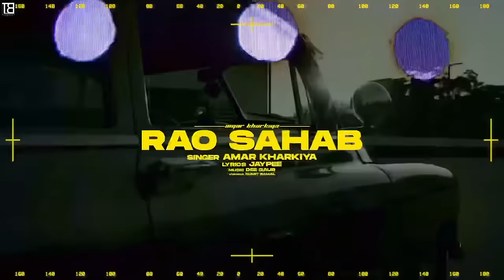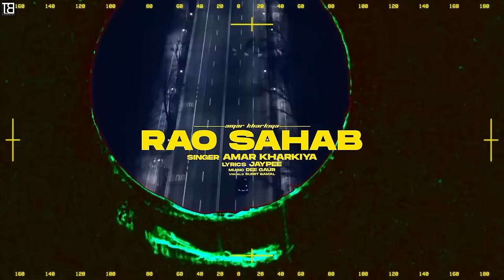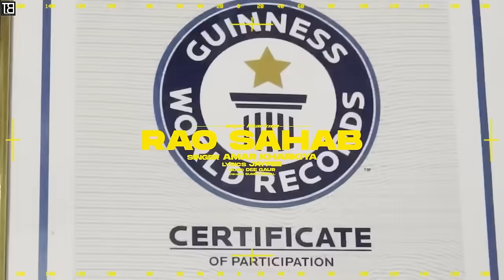Rao Sahab : Elvish Yadav (Slowed & Reverb) | Amar Kharkiya | Jaypee | Fortuner Me Gunda Lagu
DM & Town Beat presents a new Haryanvi song 2023 'RAO SAHAB (Slowed & Reverb)' by Amar Kharkiya. The music is composed by Dee Gaur and lyrics are penned by Jaypee.

Title - Rao Sahab
Singer - Amar Kharkiya
Additional Vocal - Kala Kakrod
Music & Mix Master - Dee Gaur
Lyrics & Composition - Jaypee
Video - Sumit Bamal
Marketing - HMM Digital
Wardrobe - The Button
Production - SKY DP
Publicity Design  - Jangra Edits
Label - Town Beat
Special Thanks - All Ahir Community

Producer - DM

To Release songs on Town Beat:
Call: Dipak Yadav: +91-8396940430